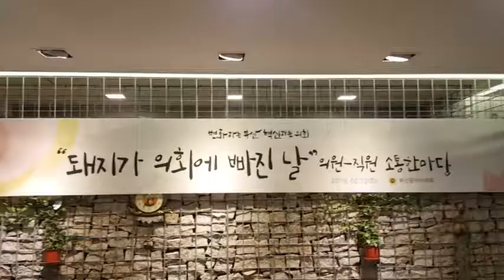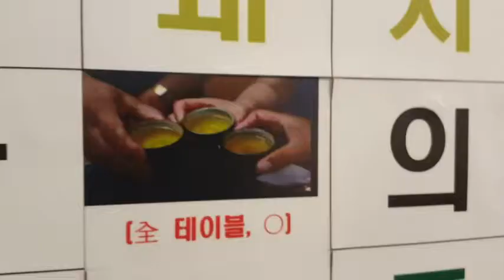[부산시의회] 톡 터놓고 이야기해요! 『돼지가 의회에 빠진 날』 의원-직원 소통한마당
톡 터놓고 이야기해요!  『돼지가 의회에 빠진 날』 의원-직원 소통한마당

황금돼지해를 맞아 부산시의회의 돼지띠가 한자리에 모였습니다!

의원과 직원간의 소통·화합의 시간을 가지고,
편안한 의회, 시민에게 다가가는 의회가 되기위해 많은 고민과 이야기를 나누었습니다.

2019년 올 한해, 부산시의회 돼지띠들 주목해주세요!
많이 먹는 만큼 더 많이 일하고! 시민과 소통하기 위해 최선을 다하겠습니다!